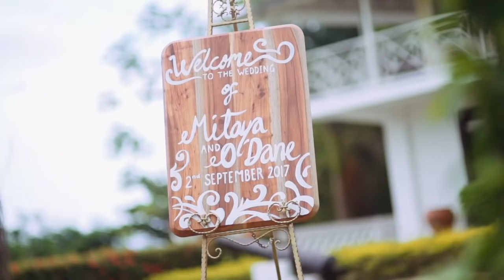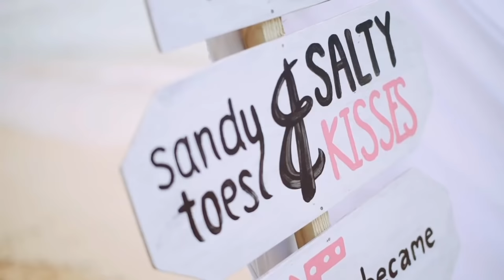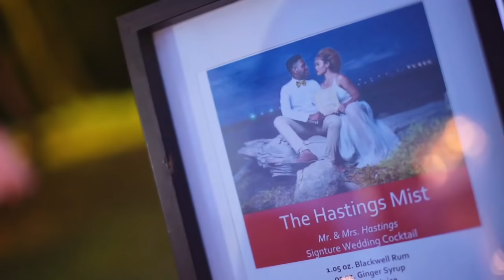Best Jamaican Wedding Ever: Mitty & Daney Official Wedding Video - HitchingToHastings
MITTY : Facebook, Instagram & Twitter: @mittysurtz
DANEY : Instagram : @daney_bop